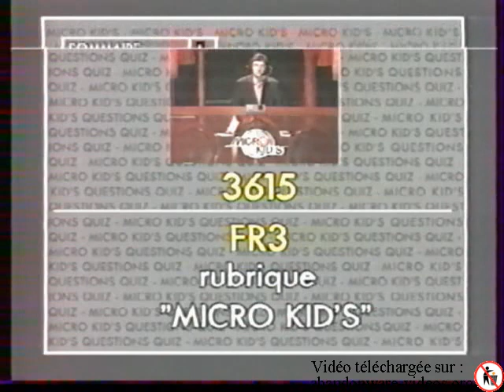Thunder Force III : astuce sur Megadrive, dans l’émission Micro Kid's - 1992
Astuce pour le jeu Thunder Force III sur Megadrive, dans l’émission Micro Kid's - 1992.